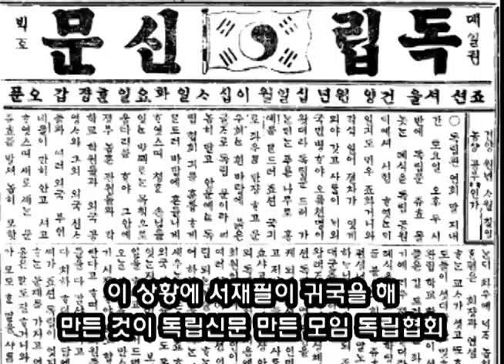chapter 7 개화송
인디스쿨 아이디 퀘남준의 역사송입니다.